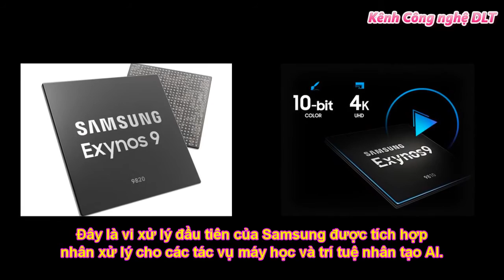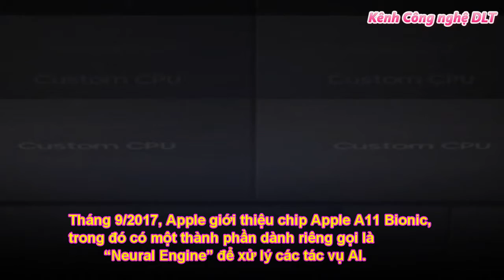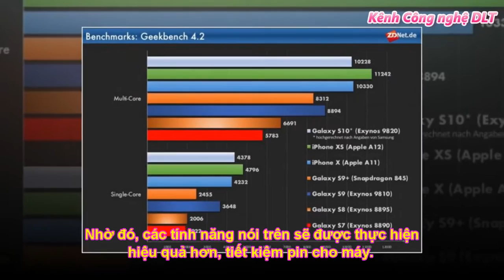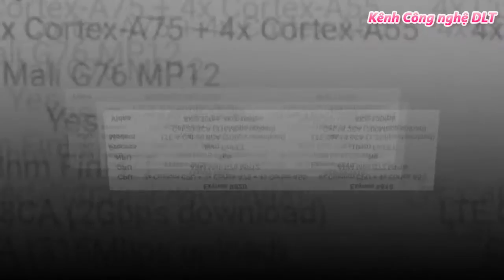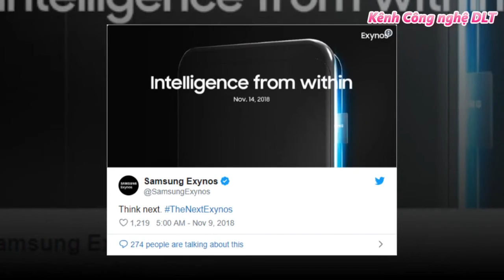Exynos 9820 ra mắt lần đầu tiên có vi xử lý AI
Vừa qua, Samsung đã giới thiệu vi xử lý mới nhất cho smartphone Exynos 9820. Đây là vi xử lý đầu tiên của Samsung được tích hợp nhân xử lý cho các tác vụ máy học và trí tuệ nhân tạo AI.